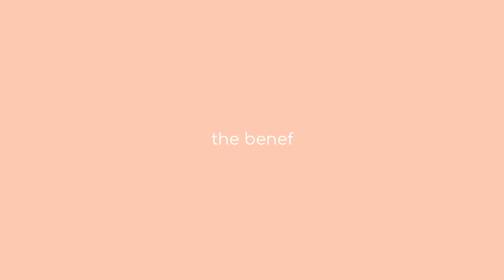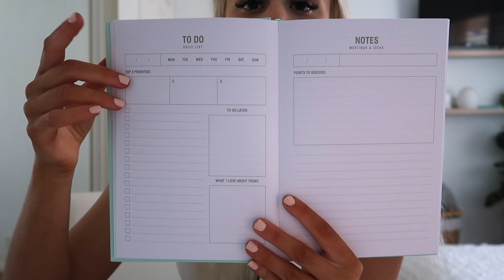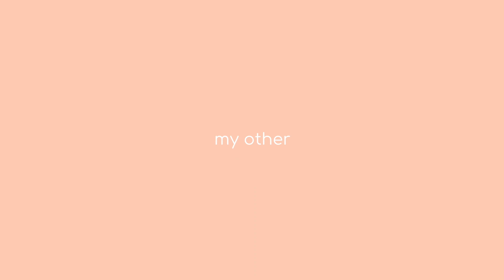MY DAILY JOURNAL ROUTINE | How I Use Journaling To Manifest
Today's video i share my daily journaling routine and how i use journaling to manifest every single day. This video is perfect if you are looking to take you life to the next level and incorporate new habits into your morning!

About Me ○○○
Name: Chelsea Roccazzella
Age: 18
Location: Australia, Sydney

If your reading this your amazing I love u and I am so grateful for your support ♡